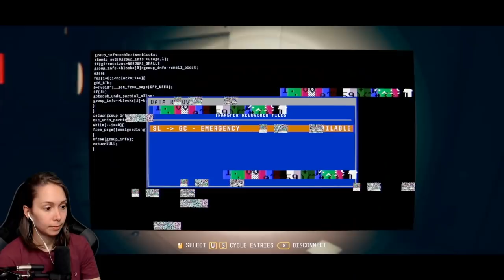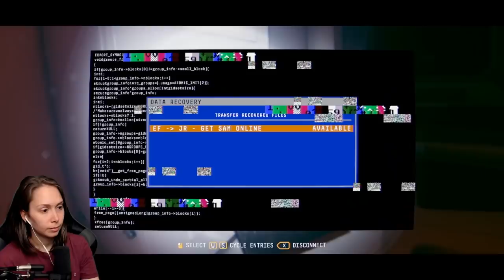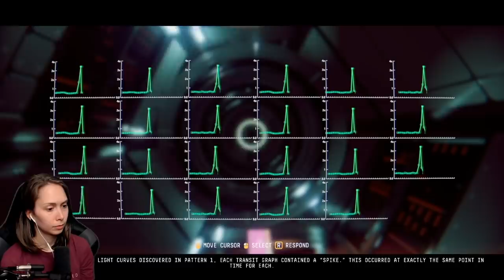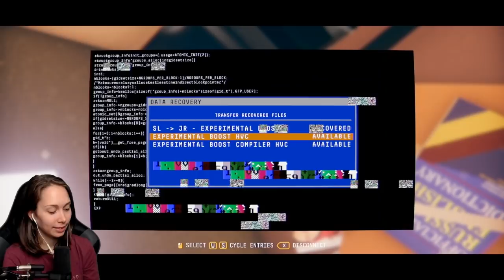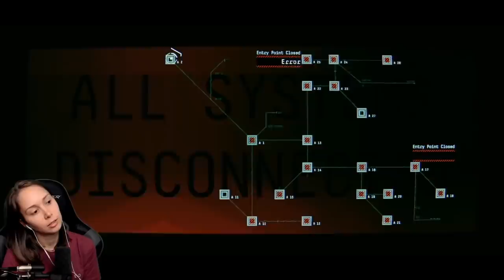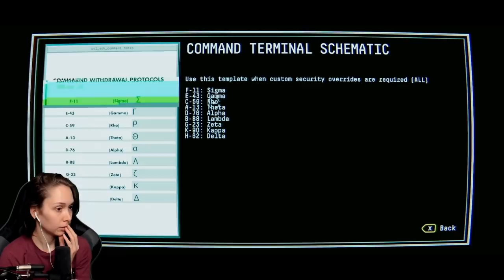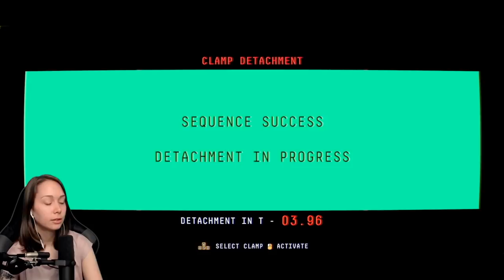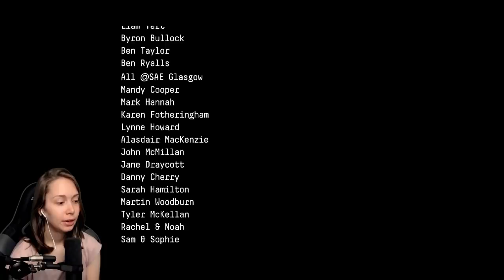[ Observation ] I am different, now. - FINAL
Thanks for checking out my playthrough of Observation on PC!